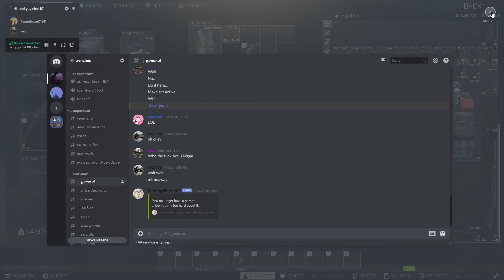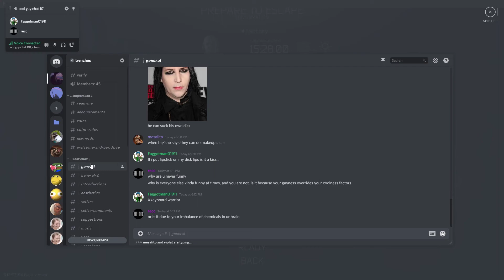tarkov rage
def a series